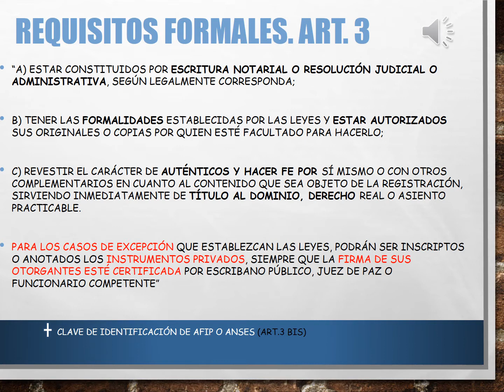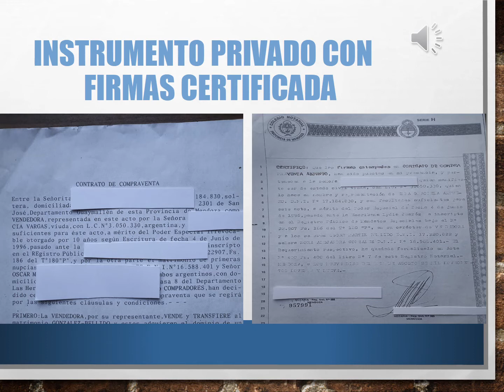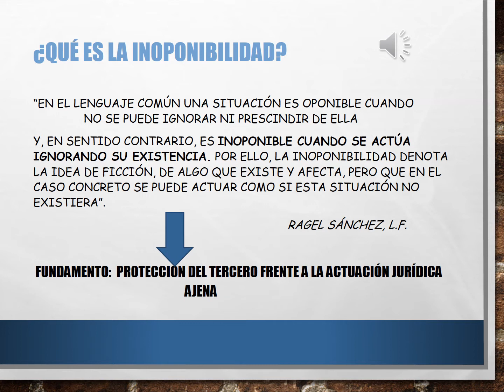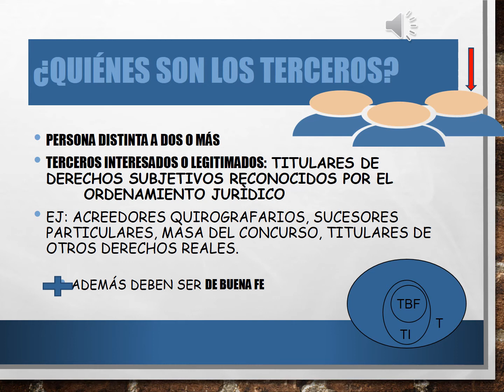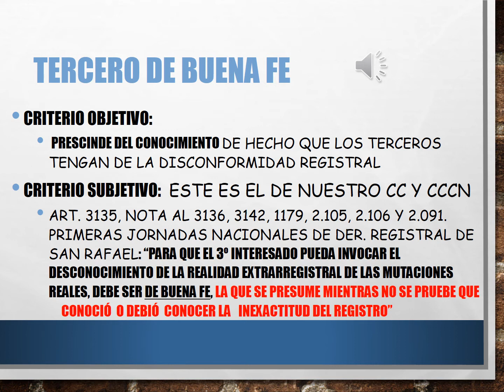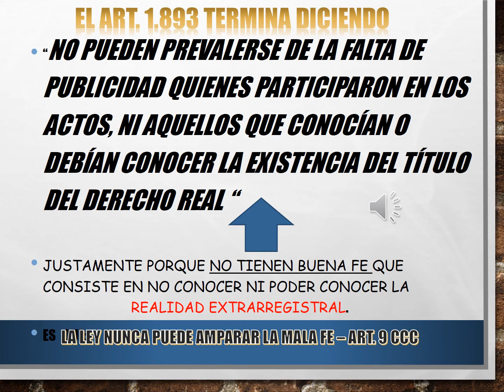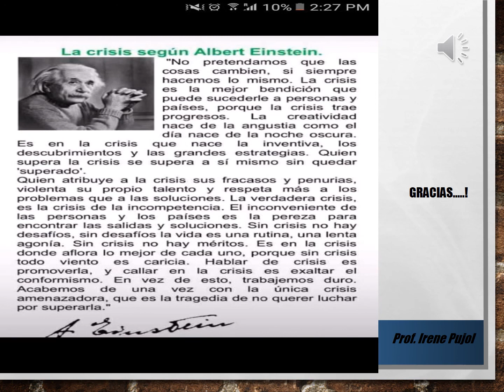Derechos Reales I | Publicidad Inmobiliaria en Argentina Parte III Prof. Irene Pujol